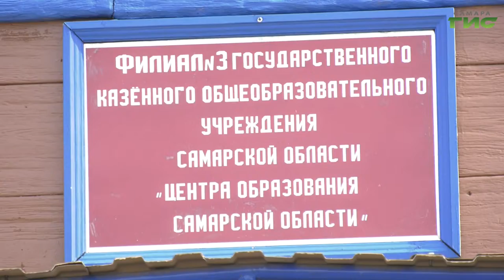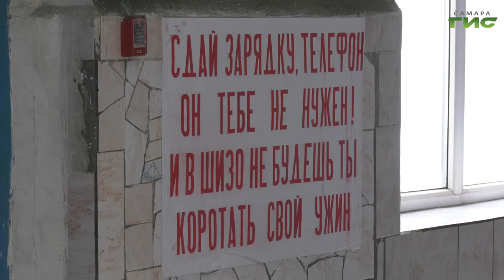Примерное поведение осужденных стимулируют достойной заработной платой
На пути к исправлению. Примерное поведение осужденных, отбывающих наказание в Самарской области, стимулируют достойной заработной платой. Почти 40 миллионов рублей составил доход от производства продукции одной из региональных колоний. Подобные методы поддержки позволяют снизить криминальную обстановку в местах заключения и дают возможность осужденным погасить долги по исковым требованиям. Соблюдение правил в колонии строго режима регулярно контролируют сотрудники областной прокуратуры. Вместе с ними в рейд отправилась и Мария Левина.